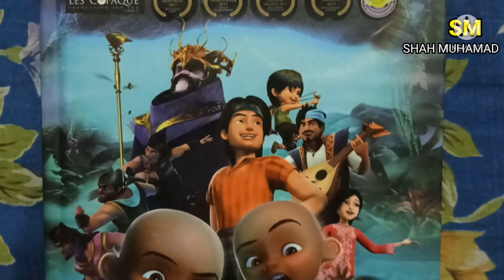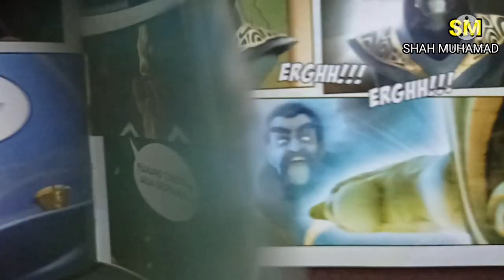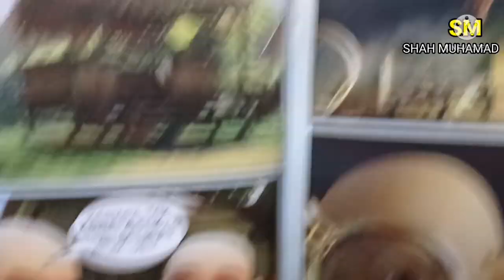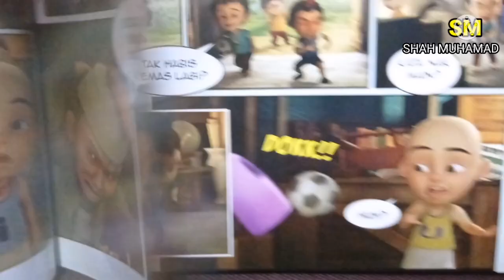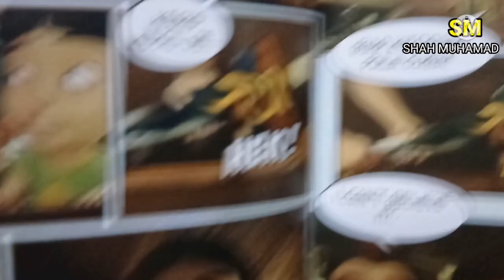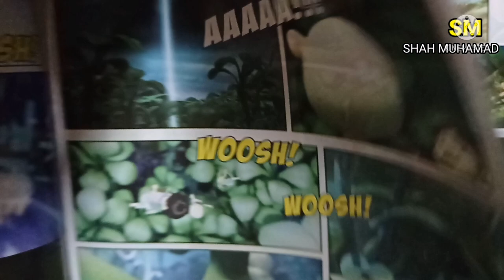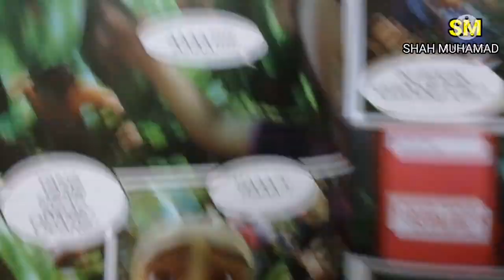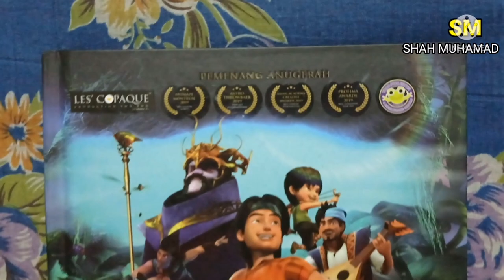Upin Ipin Keris Siamang Tunggal - Review Komik (Video Part 1)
Upin Ipin Keris Siamang Tunggal - Review Komik (Video Part 1)..😊.. pasti kalian udah pernah nonton film nya upin ipin Ini..nah yang ini pula versi komik nya😊❤️..komiknya agak tebal juga.. ada 3 part video ke semuanya yang telah bro shah bikin..

❤️ Ayuh nonton videonya Part 1😊

❤️ Terima Kasih TIDAK SKIP IKLAN 😊

😊Buat teman-teman yang berada di Malaysia kalian bisa beli Komik Upin Ipin Keris Siamang Tunggal Ini di Popular Bookstore
😊Terima Kasih Upin Ipin Les Copaque